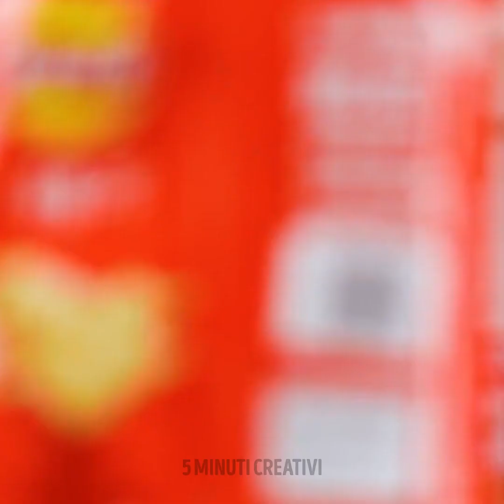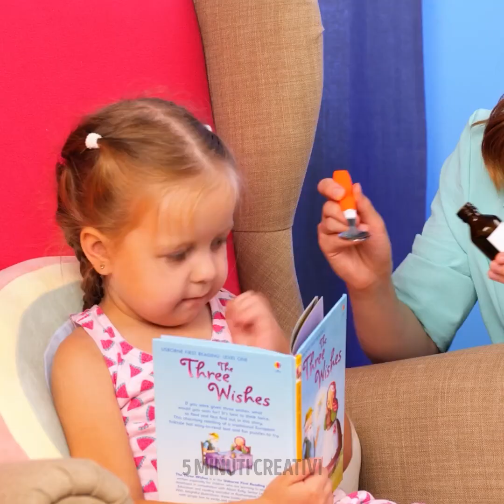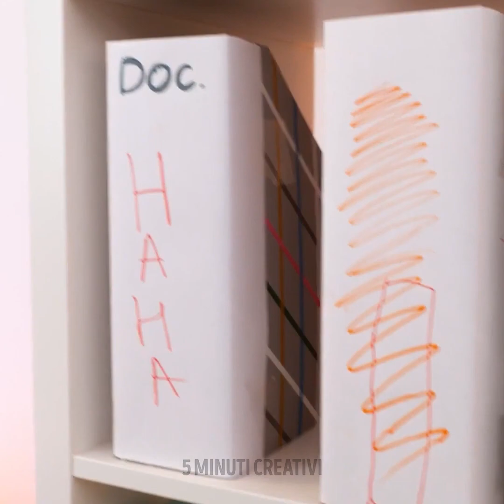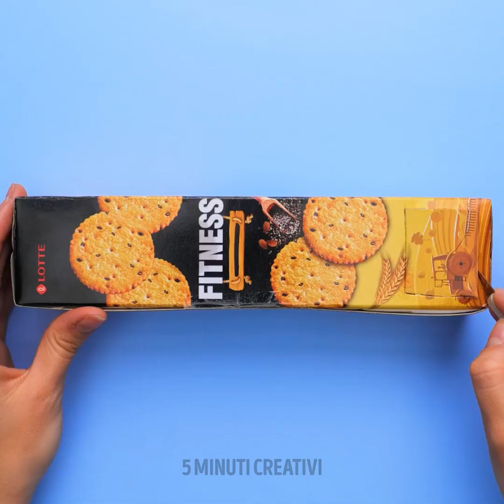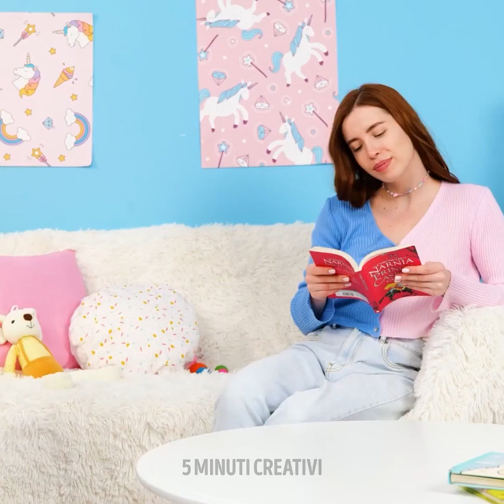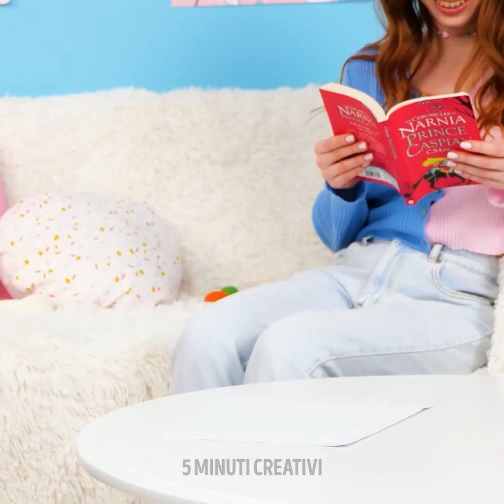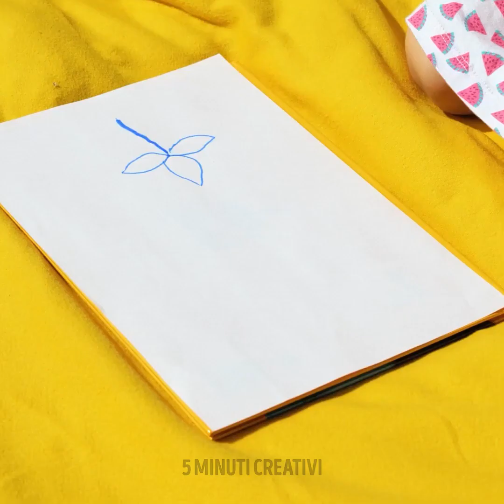GRANDE GUIDA PER GENITORI || I migliori gadget, hack e ricette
Se a tuo figlio non piace mangiare la frutta e la verdura, non preoccuparti! Puoi preparare il fast food sano che adoreranno! Ti mostreremo qualche esempio nel video. Troverai tante semplici idee per la colazione, il pranzo e la merenda. Se ti piace cucire, troverai un sacco di semplici trucchi per l'abbigliamento. In questa compilation per genitori, ci sono dei giocattoli e gadget super utili che ti semplificheranno la vita. Ti mostreremo una sedia multifunzionale che può essere trasformata in un letto (che è super comodo quando vuoi lavare i capelli a tuo figlio), in una sedia e ha anche un pezzo aggiuntivo per renderla un tavolo. Ehi, papà, come acconci i capelli a tua figlia? Se fare i capelli a tuo figlia è una sfida, allora guarda questo fantastico dispositivo!

SEGNALIBRI:

01:40 - Teatrino fai-da-te

02:47 - Quando hai un figlio disordinato

06:21 - Idee facili per la colazione per i più piccoli

11:54 - Trucchi per l'abbigliamento per genitori